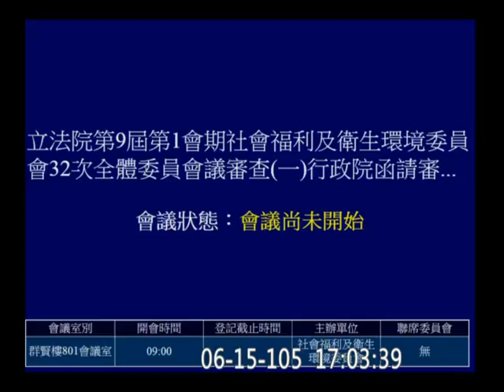20160615 紅十字會法 王育敏 社福衛環 【立法院演哪齣？】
注:《紅十字會法》廢止案在院會逕付二讀時，其實已被國民黨拉下協商)